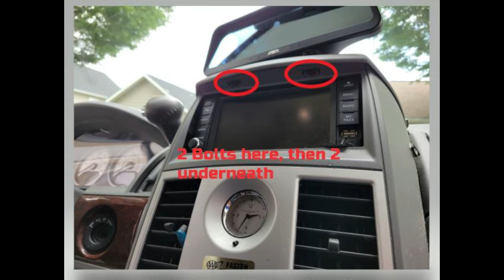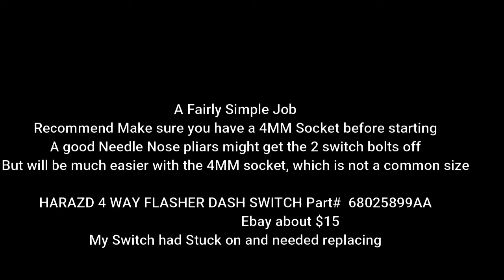Dodge Chrysler Hazard ESP Switch Replacement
2010 Dodge Chrysler Hazard ESP Emergency Flasher Switch Replacement

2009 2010 CARAVAN TOWN & COUNTRY 300 HARAZD 4 WAY FLASHER DASH SWITCH 68025899AA